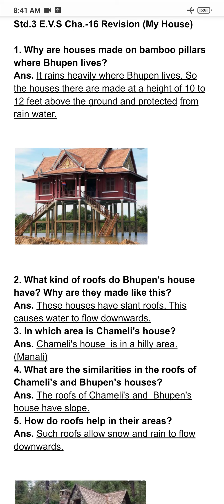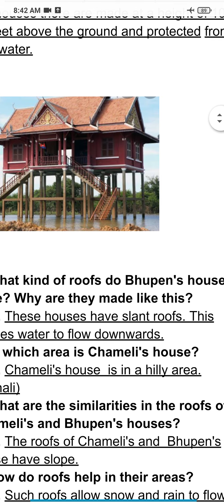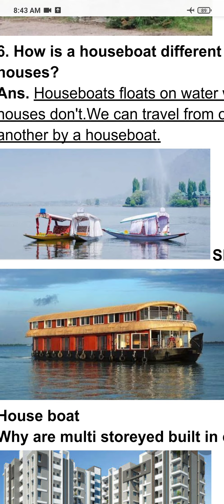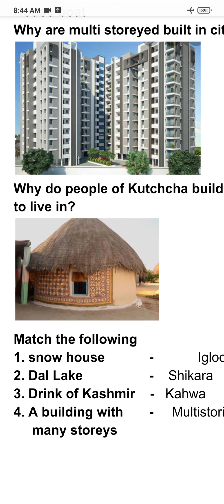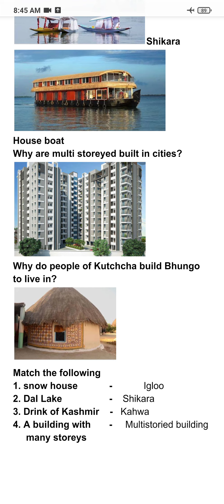Std 3 E. V. S Revision Sem. 2 Cha.16